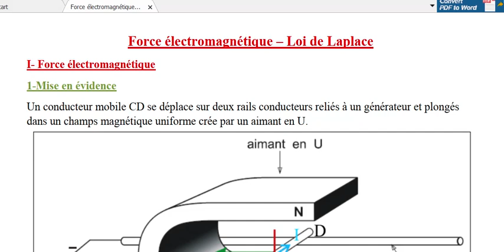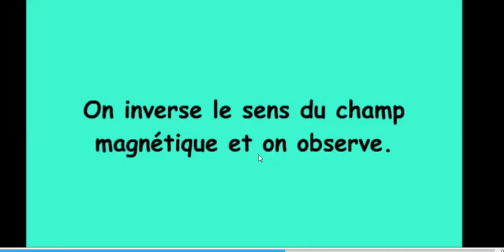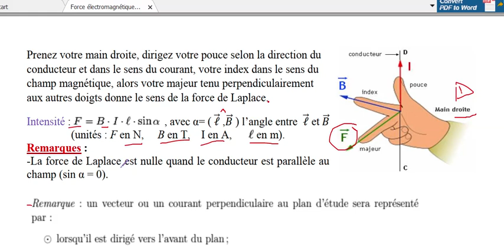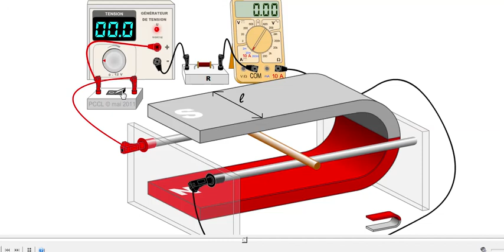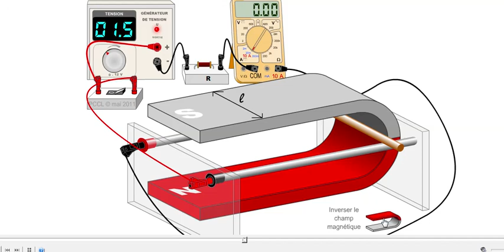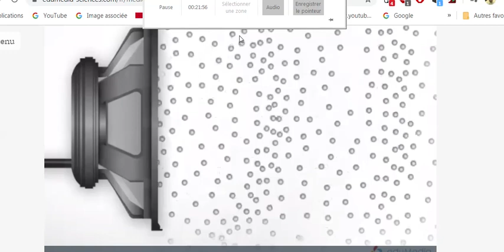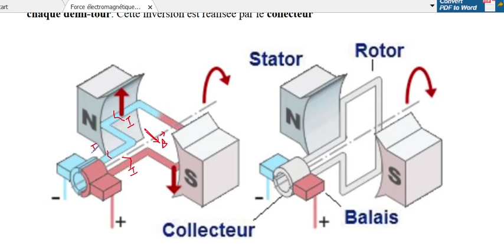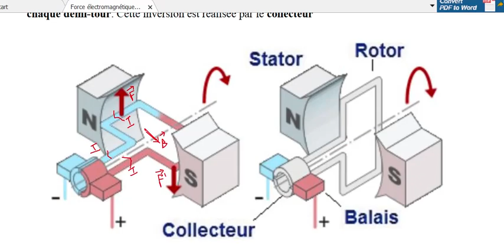force electromagnétique -loi de laplace (1 SC math)